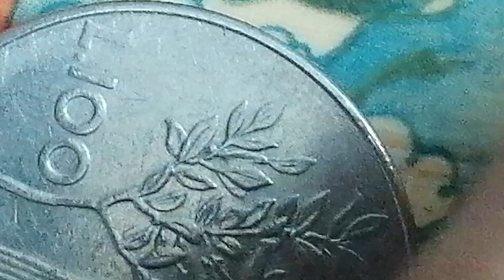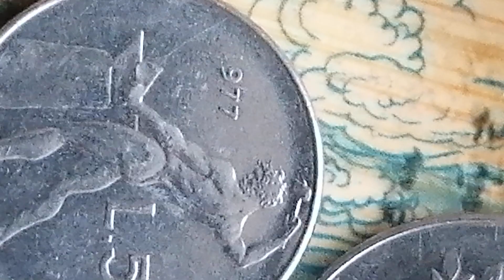Delen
Italië munt van 1977 en 1978 munt l 100 and I 100 en and I 50